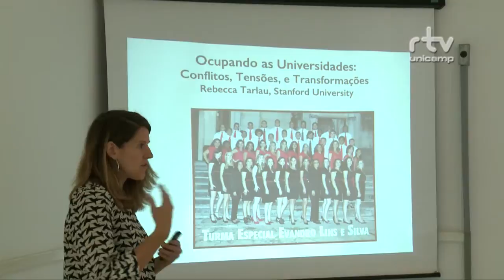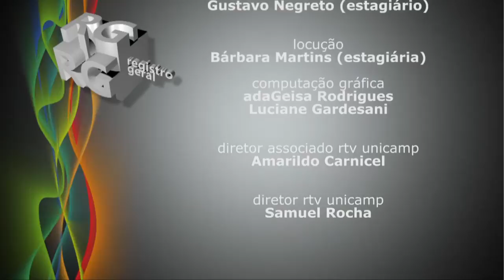Registro Geral - INICIATIVAS EDUCACIONAIS DO MST